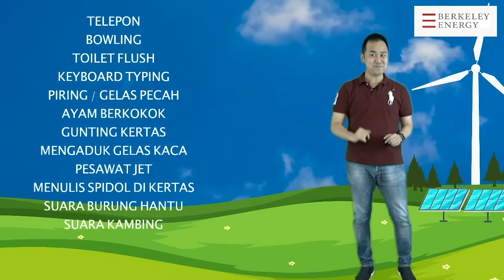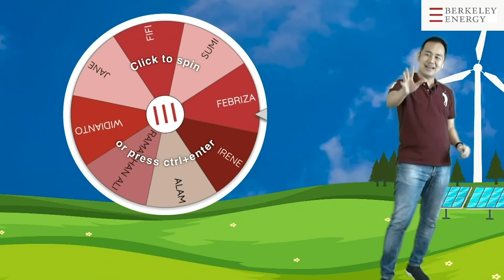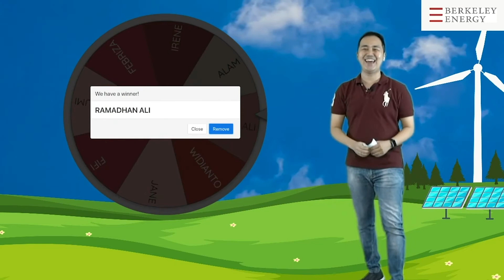Berkeley Energy Team Building - Virtual Event Production by Truevindo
Event:
Virtual Team Building

Client:
PT Berkeley Energy Indonesia

Location:
Online Virtual

Date:
18 Des 2020